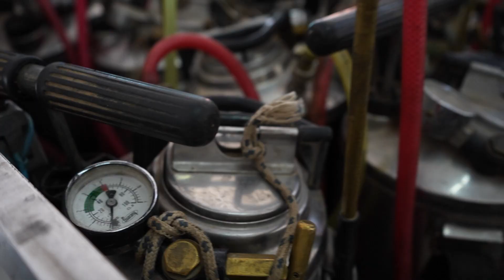Aspersores metálicos Claudia Spagnuolo Ministra de Salud